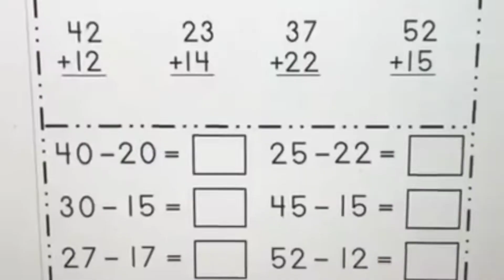Interview video with @jbabies_mommy5 (01/25/2022)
And this new video by @jbabies_mommy5

Air Date: Tuesday, January 25, 2022